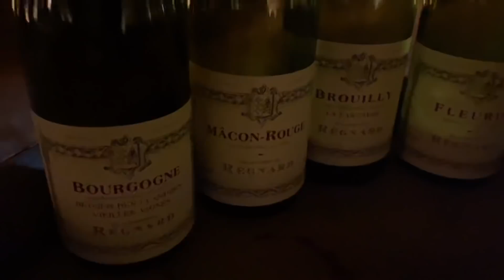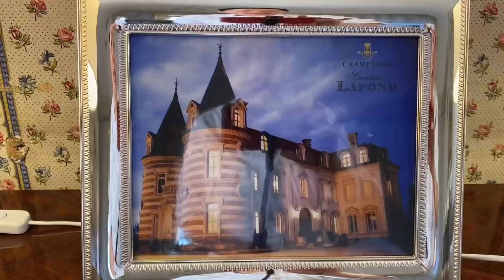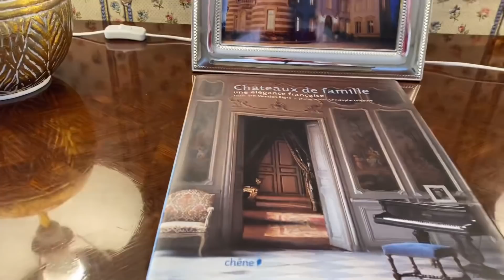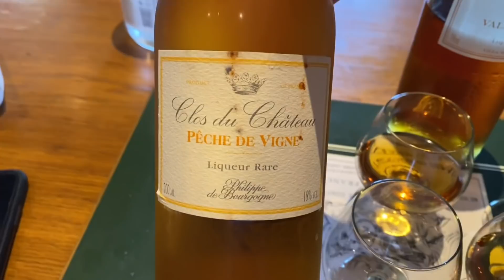MAI LÀM VIỆC TRONG LÂU ĐÀI CÓ GÌ ĐẶC BIỆT/5 NGƯỜI PHỤC VỤ 9 KHÁCH HÀNG/MAI LE CUỘC SỐNG Ở PHÁP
Buổi làm việc ở lâu đài hôm nay của Mai khi ông chủ ko có mặt là Mai thỏa mái, chạy nhảy khắp nơi, hôm nay Mai biết thêm bức tranh trong lâu đài là của cụ nội ông chủ, ông bà chủ đến từ gia đình quý tộc, và Mai rất bất ngờ khi được động nghiệp đánh giá về Mai.

Chúc cả nhà đón cuối tuần vui vẻ 💖💖💖!